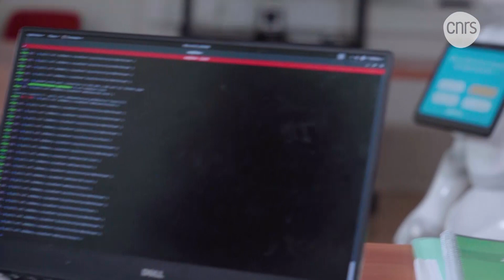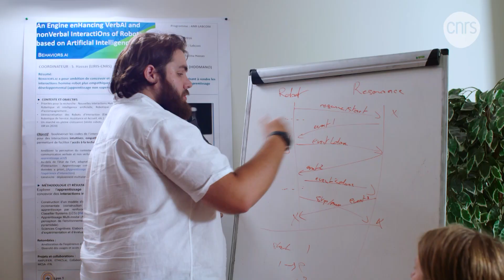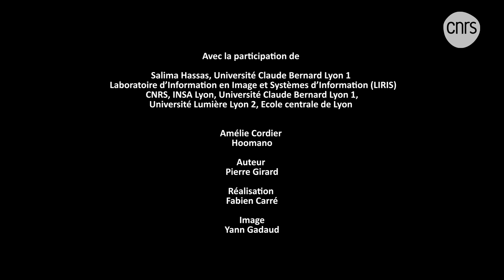BEHAVIORS.AI un robot qui décrypte nos émotions | INVENTIONS, la saga continue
De plus en plus de robots sont amenés à interagir avec les humains au quotidien.
Le Laboratoire d’informatique en image et systèmes d’information (LIRIS) s’est allié à la startup Hoomano pour développer un logiciel intégrant de l’intelligence artificielle : BEHAVIORS.AI.
Leur objectif ? Que le robot apprenne les expressions et les gestes des humains pour donner l’impression d’interagir avec eux de la façon la plus naturelle possible.

Avec la participation de Salima Hassas du Laboratoire d’Information en Image et Systèmes d’Information (Liris - CNRS / INSA Lyon / Université Claude Bernard Lyon 1 / Université Lumière Lyon 2 / École centrale de Lyon) et Amélie Cordier de Hoomano.

Une série écrite par Pierre Girard, réalisée par Fabien Carré et  produite par le CNRS (2019, 5 x 4 min)